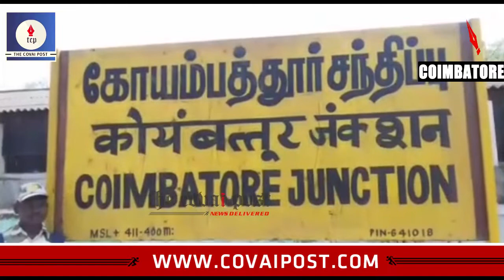தேர்தல் பாதுகாப்பு பணிக்காக ரயில் மூலம் கோவை வந்த துணை ராணுவ படையினர்